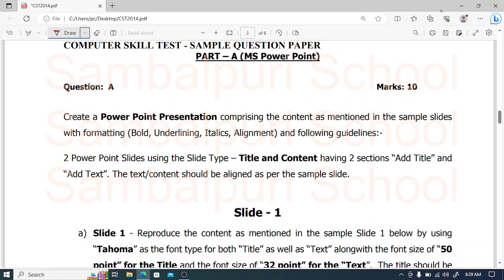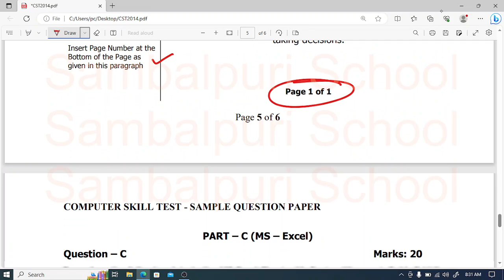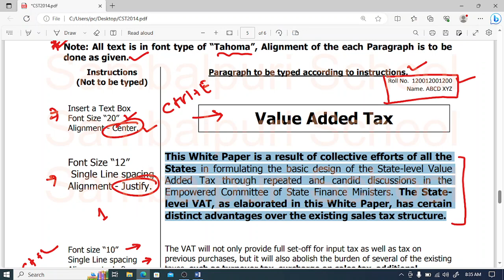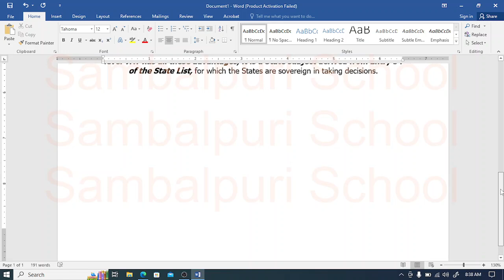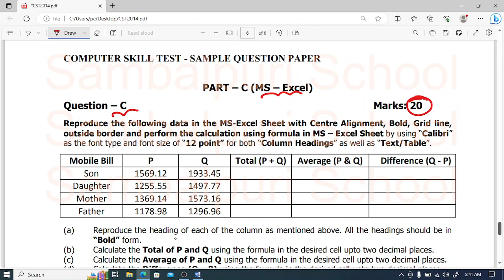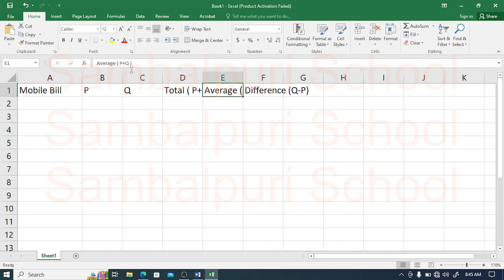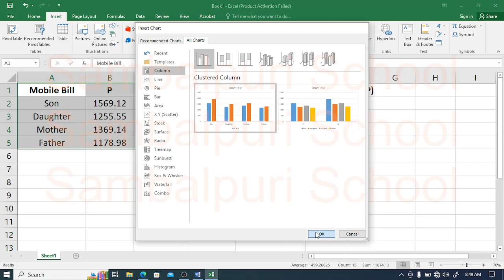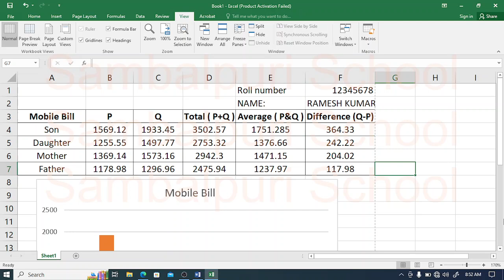Computer Skill Test for PEO Exam 2023 Odisha || Osssc computer practical exam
Download Osssc skill test Question paper for Peo Exam 2023 and practice odisha peo computer practical exam easily.

computer practical test question paper pdf
osssc computer skill test question
computer skill test exam pattern
odisha computer practical previous year question
and more.